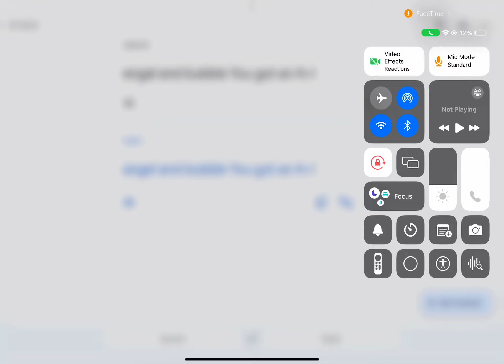Engle and bubble